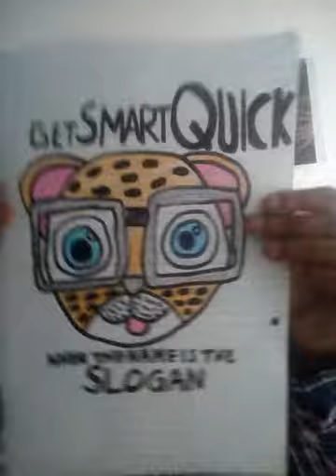Tour budget calculation health and safety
In today's video you will become aware of the impact of diseases and their affect making you automatically remember the information easily that is contained